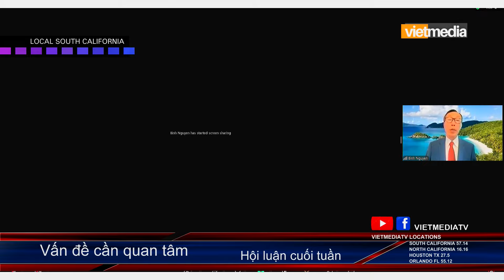Tranh luận Trump & Haris: Ai thắng, ai thua? Thông điệp gì cho cử tri? BS Nguyễn Trọng Việt 14Sep24